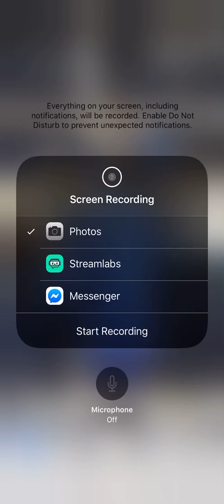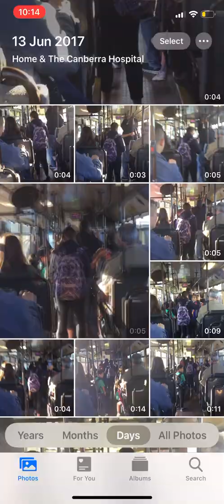Transport Canberra Renault PR100.2 Ansair MK ll Route 56 Loud Voith Part Three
I’m on the bus going from City interchange to going back home and it’s a nice old bus and it’s a nice engine on the back of the bus and it’s a nice voith of the bus and it has a 3 speed automatic transmission special thanks to my bus driver who takes us home and he forgot to stop at the bus stop he’s a cheeky bus driver ￼￼please note that the date is 13 June 2017